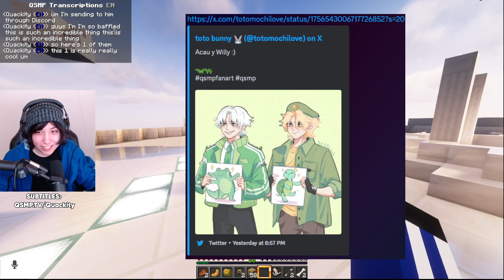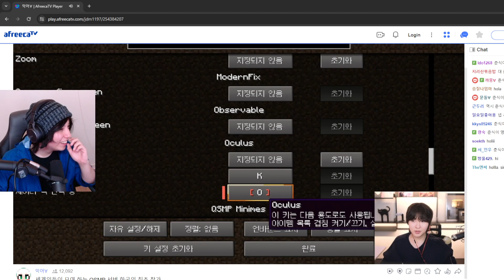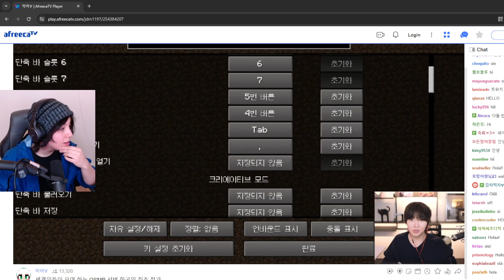KOREA JOINS QSMP!!!